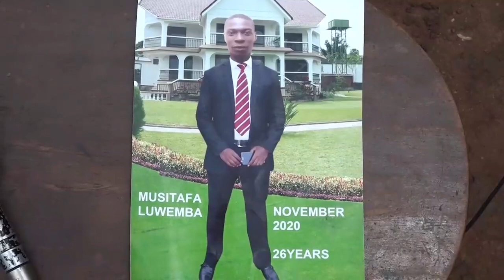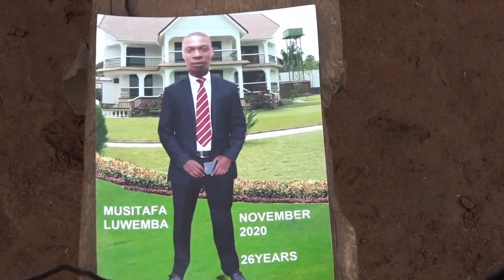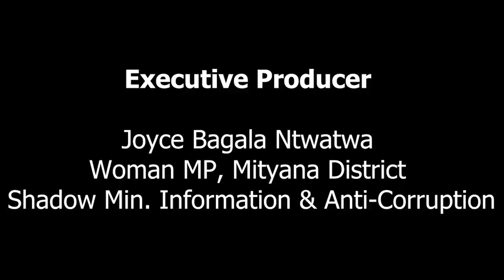THE MISSING 18! PRT 9: MUSTAFA LUWEMBA TUMUWENJA...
Omulimo gw'okuwenja abantu 18, abaabuzibwawo gukyatojjera. Ku luno, Mathias Mpuuga Nsaba, yagenze Kikandwa ekisangibwa mu disitulikiti ye Mityana gyayasinziidde okuwayamu nabenganda za Mustafa Luwemba awamu n'abataka ku mayitire g'omuntu wabwe gwebataddangamu kulaba neguno gwaaka!